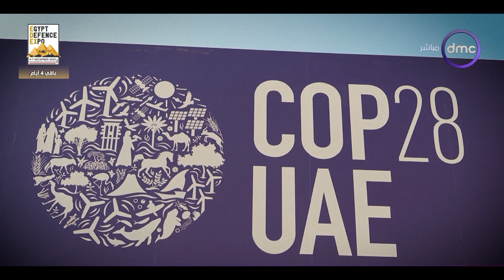مساء dmc - كل ما تود معرفته عن "أهم نتائج ومكاسب مؤتمر COP27"